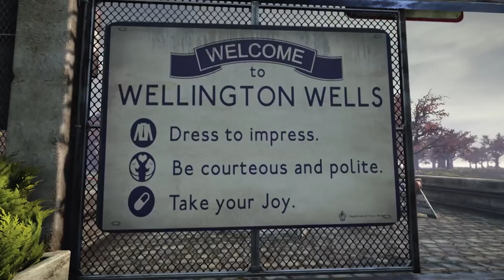We Happy Few Review - NerdOut Video Game Reviews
This video game review is about We Happy Few, a thrilling survival horror game where the player is thrust into a dystopian 1960s England. The game is created by Compulsion Games to be released on PC and Xbox One.

NERDOUT GAME REVIEWER: Shogun Shin